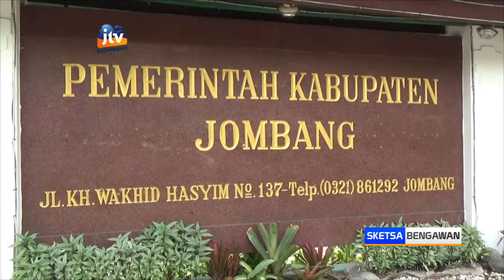Buruh Di Jombang Akan Lurug Surabaya, Tuntut UMK Layak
Menjelang penetapan upah minimum kabupaten, puluhan buruh di jombang kembali menggelar unjukrasa. Mereka melakukan orasi di depan kantor pemerintah kabupaten sebelum berangkat ke surabaya untuk bergabung dengan aktifitas buruh lainnya. Mereka menuntut ada kenaikan yang layak untuk upah buruh di tahun 2022 mendatang.